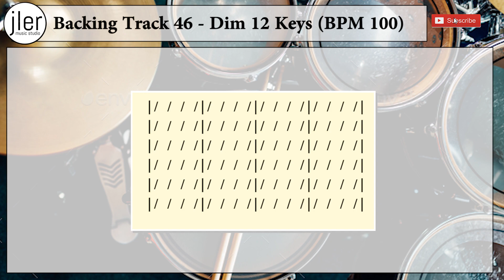Backing Track 46 Dim 12 Keys BPM 100 FOR DRUMS